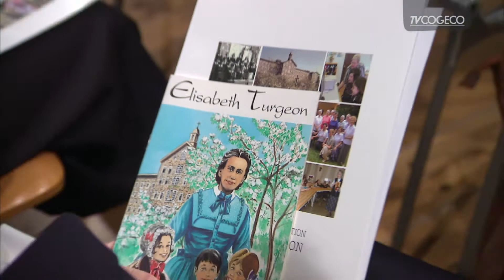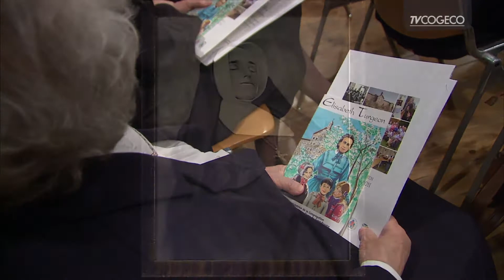Béatification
La congrégation des sœurs de Notre-Dame du Saint-Rosaire et tout le diocèse de Rimouski vivront un événement unique et de grande envergure au printemps 2015; la béatification de la vénérable Élisabeth Turgeon, la dernière étape avant sa canonisation. La cérémonie se tiendra à Rimouski et non à Rome comme à l’habitude !
Journaliste : Marie-Josée Lavoie - Caméra : Denys Dubé